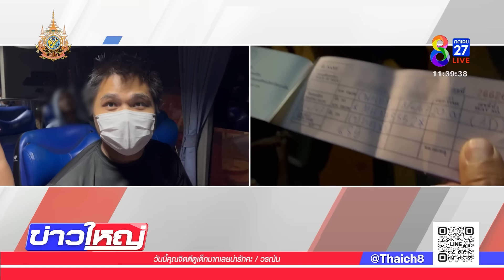ผงะ! จับรถทัวร์ 4 คัน ขนต่างด้าว กว่า 100 ชีวิตหนีเข้าไทย | 4 มิ.ย. 67 | ข่าวใหญ่ช่อง8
ปฎิบัติการของตำรวจทางหลวง ได้รับรายงานจากสายข่าวว่า จะมีต่างด้าวหลบหนีเข้าเมืองมา จึงมีการสกัดจับรถทัวร์โดยสารรวม 4 คัน ไม่น่าเชื่อว่าผู้โดยสารกว่า 100 คนจะเป็นชาวเมียนมาทั้งหมด